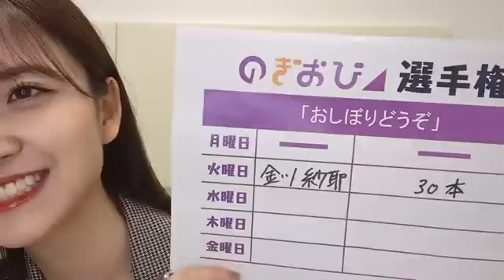金川 紗耶 （乃木坂46） SHOWROOM 2023年05月09日19時00分13秒